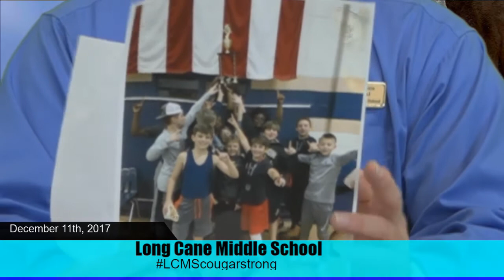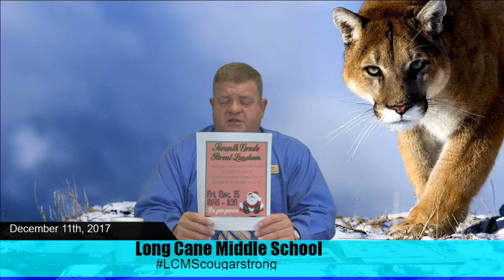LCMS Daily Announcements 12 11 17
Good Morning! Here are your daily announcements for December 11, 2017!